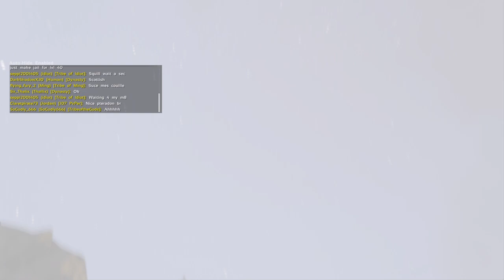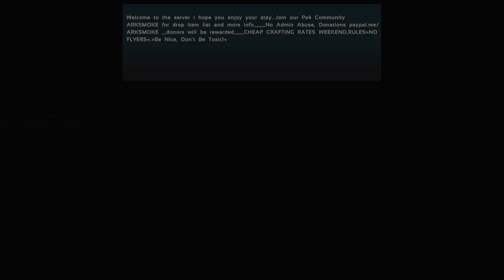450 official pvp!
This channel will manly be ark. Have fun watching;)